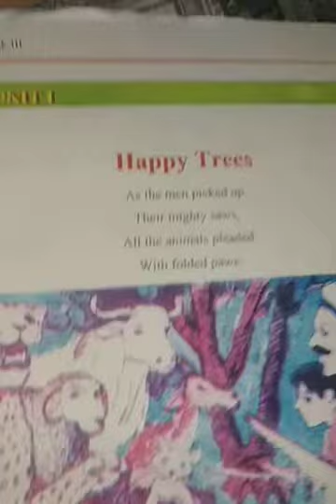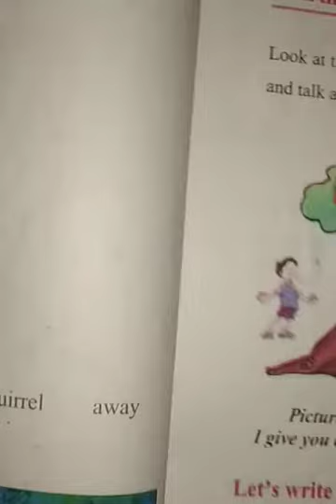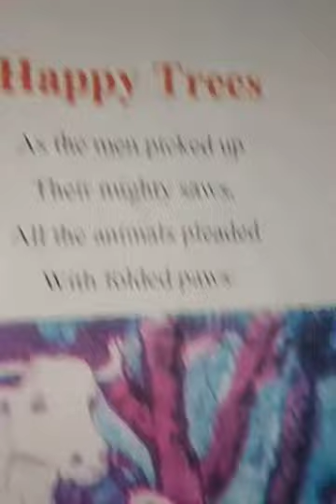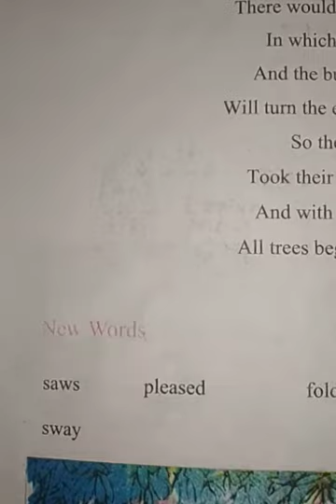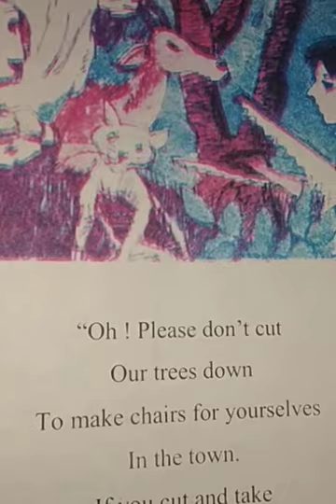Class 3rd English ( Happy trees)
By Bharti bagati tr UPS Arampora